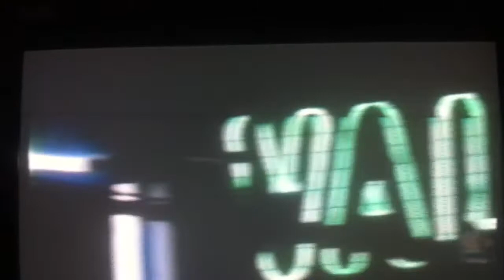Tobias Barreto - Sergipe 1991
Trio e Banda Valneijós em Tobias Barreto Sergipe - Brasil